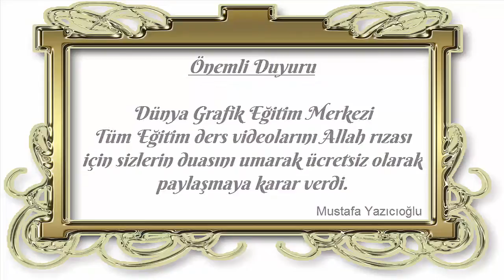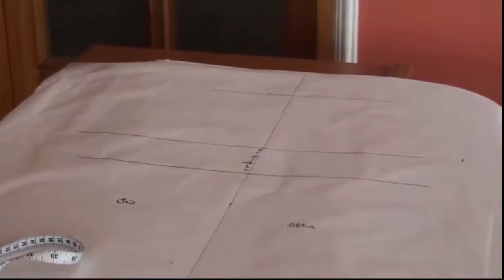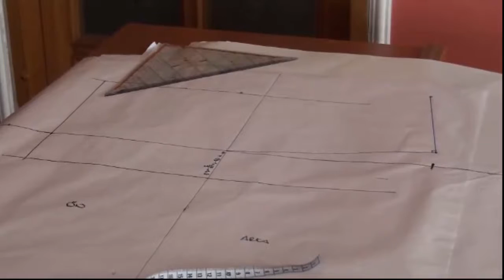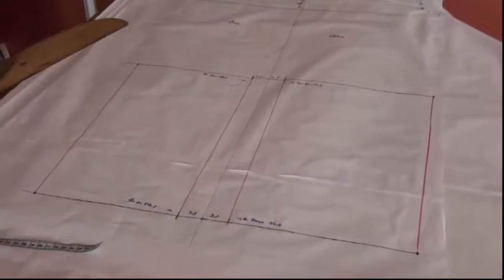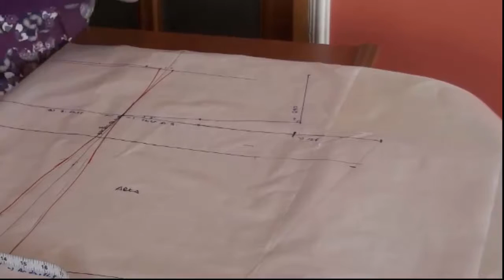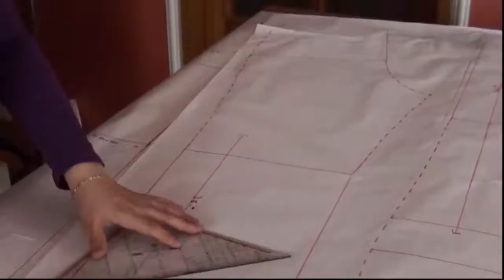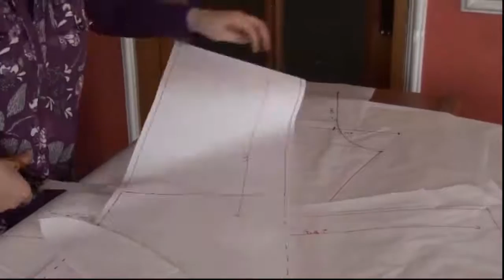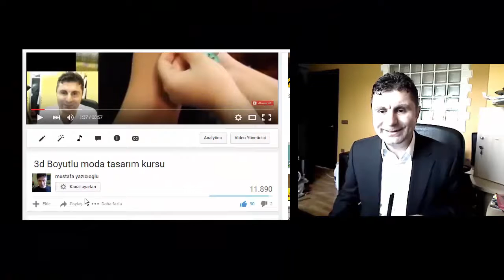Modelistlik, Elde kalıp, Bayan Pijama Alt Kalıbı, Ders/53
Modelistlik, Elde kalıp, Bayan Pijama Alt Kalıbı,Tüm dostlarımıza Allah rızası için verilen bir hizmettir. Dualarınızı bekliyoruz. 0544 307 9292 nolu telefonumuza mesaj atabilirsiniz.